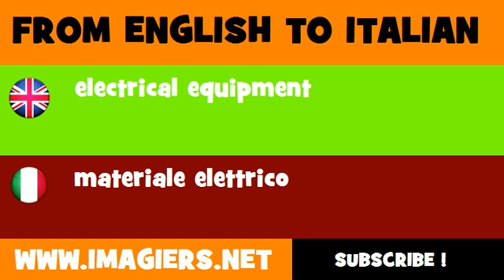How to say electrical equipment in Italian